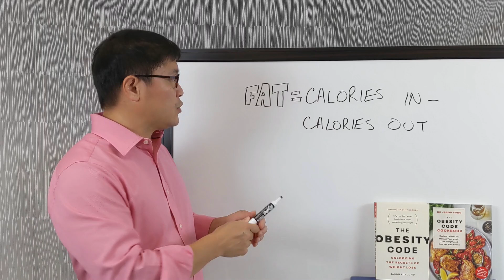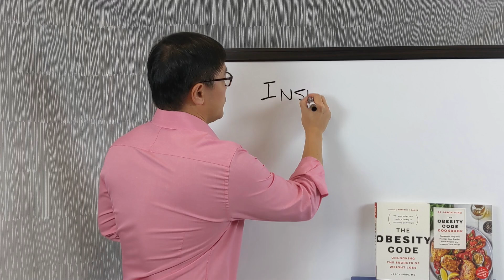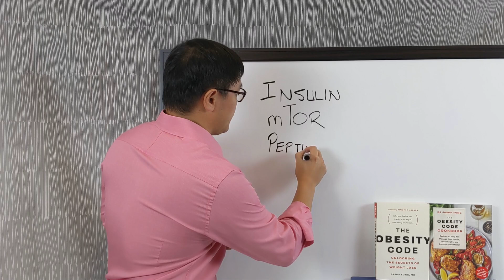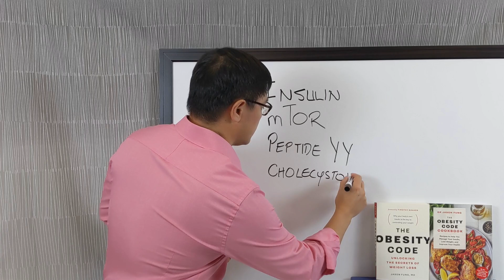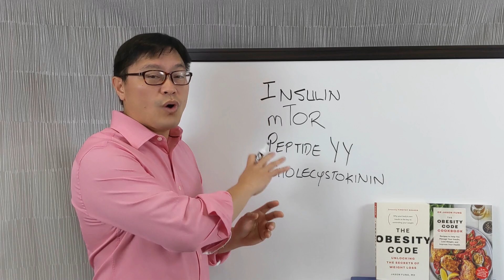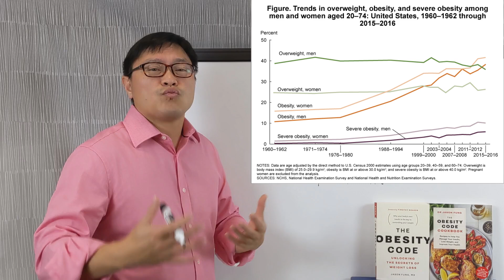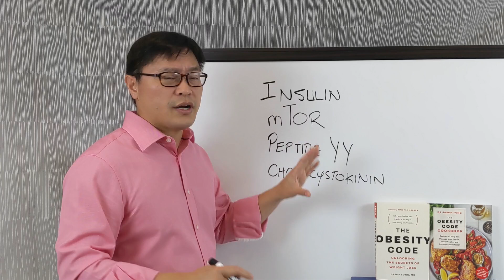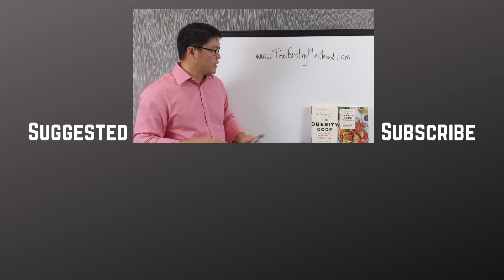The Truth About Calories | Jason Fung | Part 1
Dr. Jason Fung shares why calorie counting doesn't work. Our hormones control how many calories we eat (Calories In) and our metabolic rate (Calories Out), so losing weight means we need to fix this hormonal imbalance, not just eat a few less calories.

**Fasting Aids**
Pique Fasting Tea (recommended)

Timestamps

0:00 Intro - The unasked question of weight loss
1:01 The human body does not measure calories
3:30 Energy Balance Equatio
4:30 different calories evoke different hormonal responses
8:30 the obesity epidemic